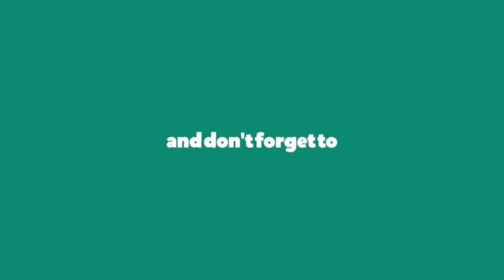കോവിഡും മുടികൊഴിച്ചിലും തമ്മിൽ | BEAUTY TOUCH BY DR VIMI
കോവിഡും  മുടികൊഴിച്ചിലും തമ്മിൽ

I am expecting your doubts in the comment section.
Dr. Vimi P
Dermatologist